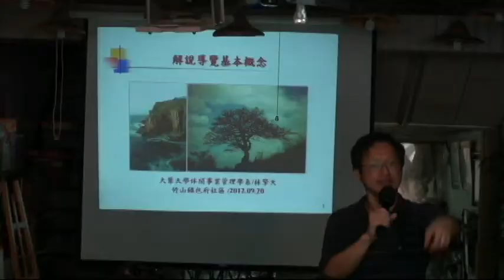竹山鎮包府社區導覽解說基本概念講演